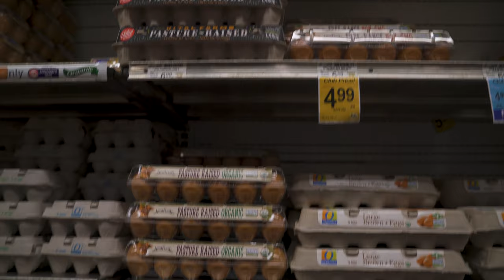On Futility — A Series on the Mundane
An existential piece on the futility of modern mundanities. The first episode of a series that explores concepts, philosophies, and situations of the mundane banalities of existence in a post-capitalist society. A humble reminder that life before COVID19 was just as boring and meaningless.

Starring: Fernando Antonio Martinez — @fantmarti (instagram)
Filmed, edited and scored by: Anthony Joseph Brown — @amethyst_braun